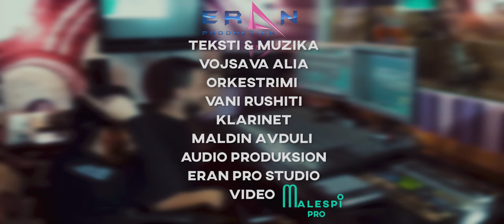Krenar Seiti - Kacurrelja | Official Video